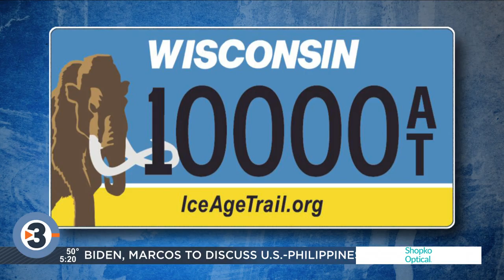DMV rolls out new Ice Age Trail license plates featuring wooly mammoth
If you love hiking in Wisconsin, you can now show support for one of the state's longest trails on the front and back of your car.